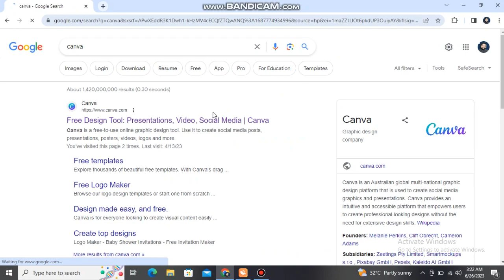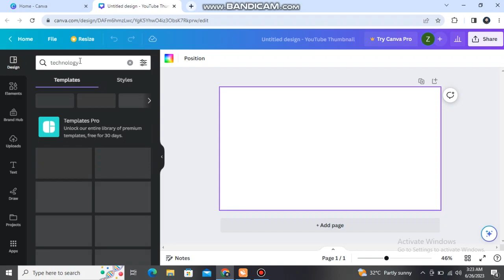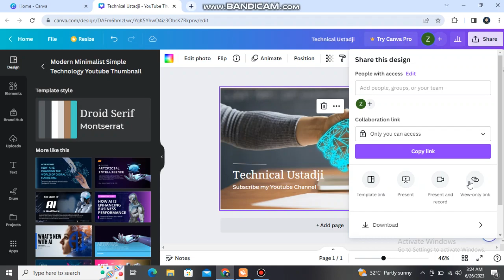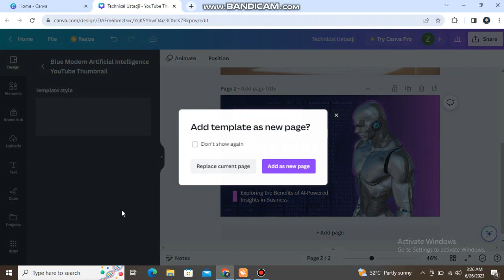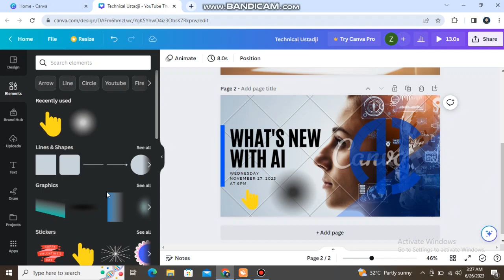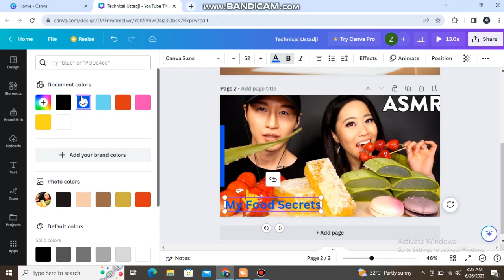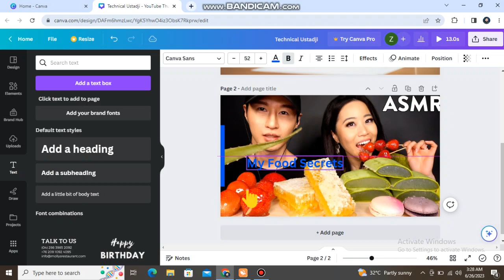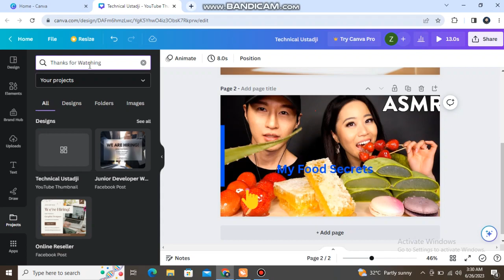How to Make YouTube Videos Thumbnail | Canva Tutorial | YouTube Thumbnail Kaise Banaye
▶About :
Technical Ustadji is a YouTube Channel, where you will find technological videos in Urdu/Hindi, New Video is Posted Everyday :)